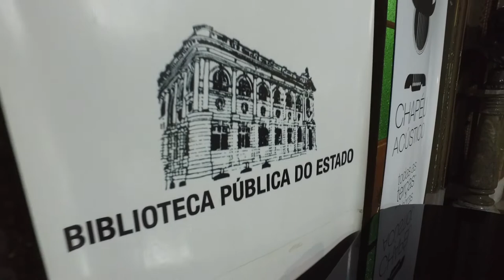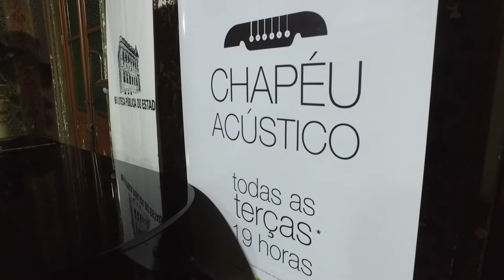GUERREIRO - show Não me Espanto | Trio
Lila Borges  - voz, violão / composição
Giovanni Berti - percussão
Gilberto Oliveira - cordas

Gravação ao vivo, em 5 de novembro, no projeto Chapéu Acústico
Salão Mourisco da Biblioteca Pública do Estado do RS. Porto Alegre-RS.

Captação de imagens: Produtora Eixo Z
Edição de vídeo: Dênis Cabreira - Produtora In Video Veritas
Produtor Chapéu Acústico: Marcos Monteiro

Assine nosso canal e não perca nenhum conteúdo